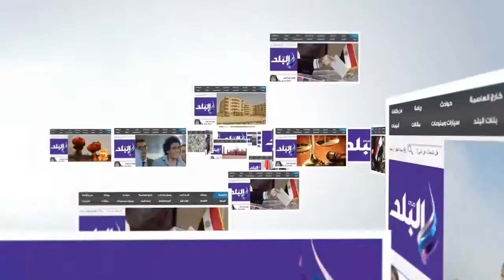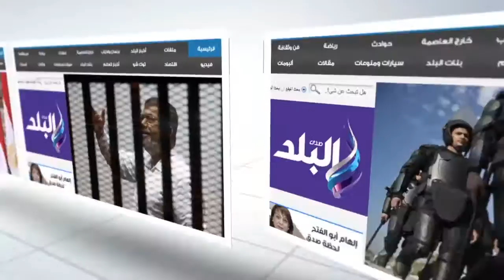صدى البلد | وزير التخطيط يفتتح أولى لقاءات التجارب الإدارية الناجحة